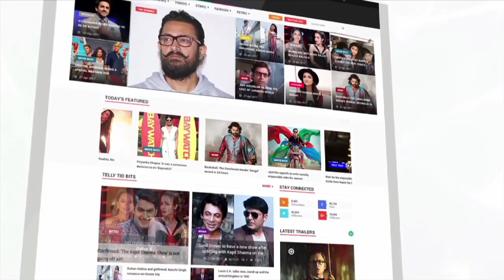Rajkummar Rao, Radhika Apte & Kalki Koechlin At Amazon's Audible Launch | LehrenTV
Global audiobooks market leader Audible launched its first Indian title on Tuesday, marking its formal entry into the country. Radhika Apte, Kalki Koechlin and Rajkummar Rao will be part of the the series. To know more watch the video.